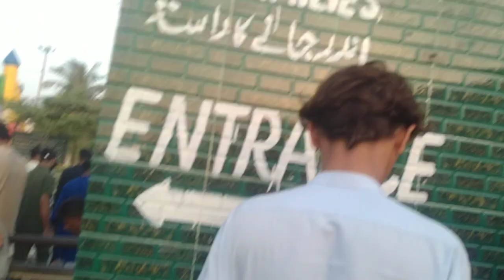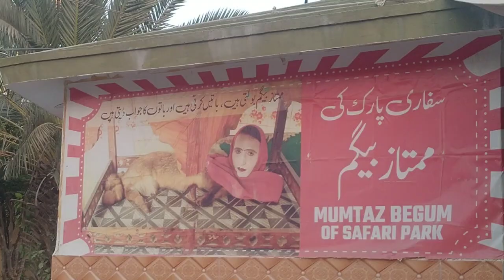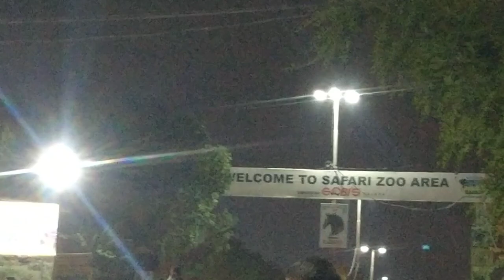Dino Safari Park || Safari Zoo || Jumbo Safari || One time visit